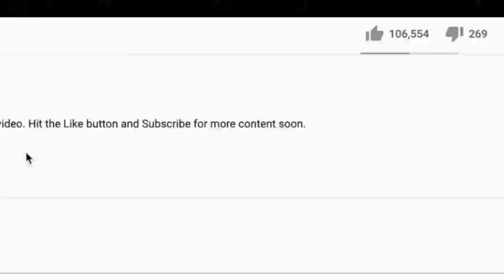🎵 CORROSION OF CONFORMITY - ALBATROSS REACTION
Thanks for checking out our Corrosion of Conformity reaction. Albatross was a popular request during our recent live stream.

BTC address: bc1qnk9au02dt90pafnl2tzcq8r4jj67n0h5g82fgj
ETH address: 0x5693df730D342E11DcABbE0BCeE801A5910725d1
XRP address: r4wVQdYAcN3bov8oERmBWgcUHSszDv3HDS

🍼 OUR BABY REGISTRY ⬇